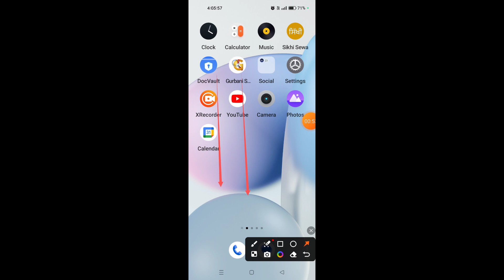How to take screenshot on Realme 11 Pro || Realme 11 Pro me screenshot kaise le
Hello dosto, aaj meine is video me bataya hai ki Realme 11 Pro me screenshot kaise le. dosto Realme 11 Pro me screenshot lene ke 2 treeke hai, Realme 11 Pro me screenshot lene ke dono hi treeke bahut aasan hai. agar aap bhi Realme 11 Pro me screenshot lena chahte hai to is video ko jroor dekhe aur end tk dekhe, thanks friends.

Hello friends, today I have explained in this video how to take a screenshot on the Realme 11 Pro. There are two ways to take a screenshot on the Realme 11 Pro, and both methods are very easy. If you also want to take a screenshot on the Realme 11 Pro, be sure to watch this video and watch until the end. Thanks, friends.

screenshot